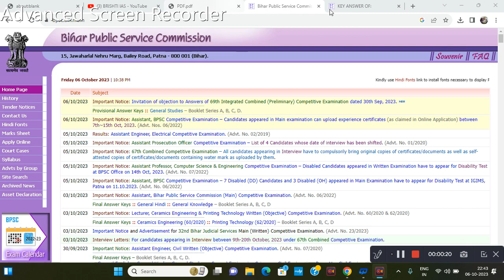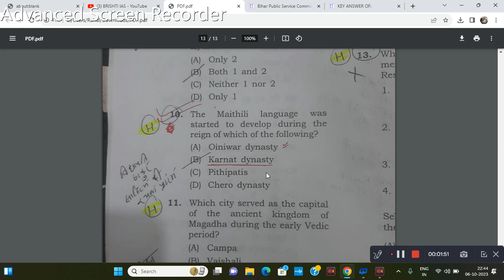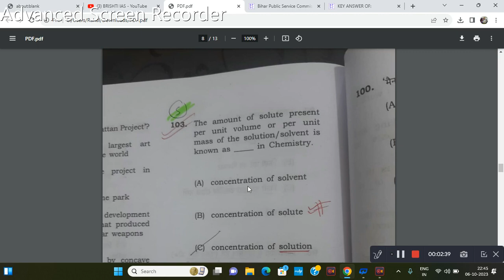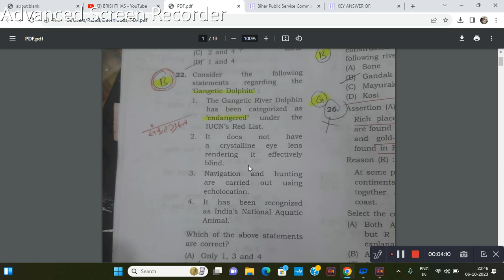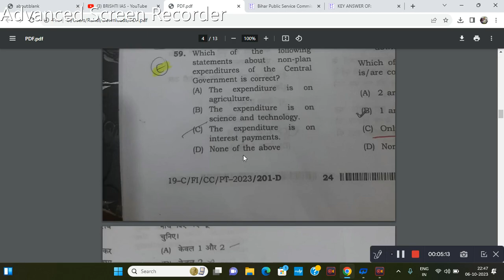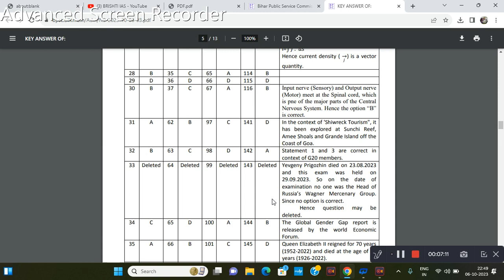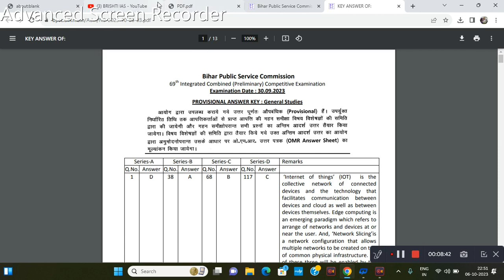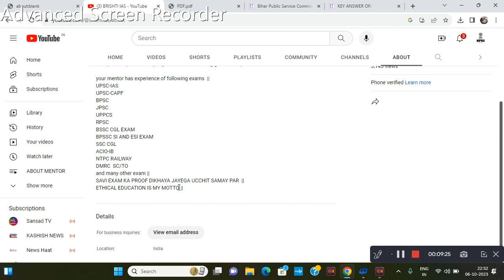69th BPSC PRE OFFICIAL ANSWER KEY🔥🔥🔥|| MY SCORE FROM OFFICIAL KEY//bpsc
69th BPSC PRE OFFICIAL ANSWER KEY🔥🔥🔥|| MY SCORE FROM OFFICIAL KEY//bpsc
brishti ias